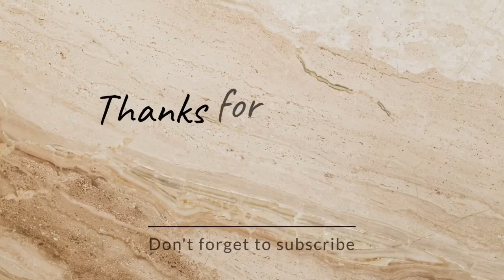South Indian Sambar Recipe|| Sambar for Idli Dosa|| Pressure Cooker Sambar Recipe